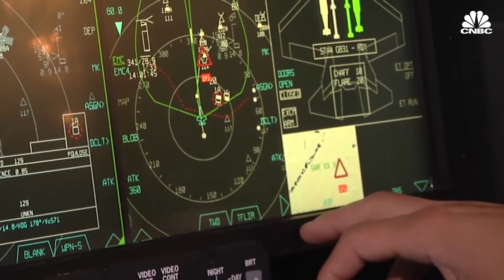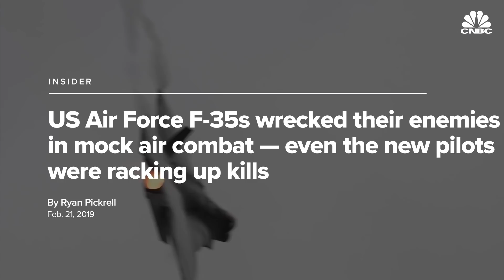The Future Of The F-35 And The U.S. Air Force Fighter Fleet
The Joint Strike Fighter is the most expensive weapons program ever devised. Costing well over a trillion dollars, the F-35 was supposed to replace the frontline fighters for the U.S. Navy, Marines, and Air Force. But costly delays and setbacks have potentially pushed the Air Force to look for a cheaper option to help fill in the gaps left by the expensive F-35A.

Correction (March 19, 2021): At 5:30 the video misstates the cost of the program at $1.6 trillion to-date. The correct number is $1.6 trillion over the lifetime of the program.

The F-35A was designed to revolutionize fighter procurement. It was going to take the missions of several aircraft and do it all. The maintenance was going to be cheaper and easier due to cutting edge computer software. The list of planes it was going to replace was long. But the operating costs for the aircraft, which is around $36,000 per hour, are still around $10,000 more expensive than older fighters in the Air Force inventory.

“The biggest cost challenge that we face in the airplane is the life cycle sustainment cost of the jet. What I can tell you...is the Air Force is laser focused on that.” Said Brigadier General Abba, who is the Director of the F-35 integration office for the U.S. Air Force. “When we are talking about the cost per flying hour of an F-35, it includes all of those sorts of capabilities that in other airplanes, F-16, F-15, that are not organic to the platform itself. They're things that hang either on centerline stations or on wing stations to help the airplane accomplish its mission.”

Although the F-35 is an incredibly capable aircraft, the Air Force appears to have decided to diversify its fleet. The F-15EX, an upgraded version of the F-15 that first flew in the 1970s is on the acquisition block, and the initial F-15EX was delivered to the Air Force this month. And recent comments by the Air Force Chief of Staff, General Charles Brown Jr., illustrated the possibility of procuring a light fighter to be a replacement for the aging F-16.

“The idea that, you know, because there are some affordability challenges that the USA is somehow going to just bail on this program is mad.” Said Justin Bronk, a Airpower and Technology Research Fellow at the Royal United Services Institute. “Of course, they have to consider the future flights it makes because the sums don't add up and they haven't had it up for a long time. And good on General Brown for grasping the mettle on that publicly.”